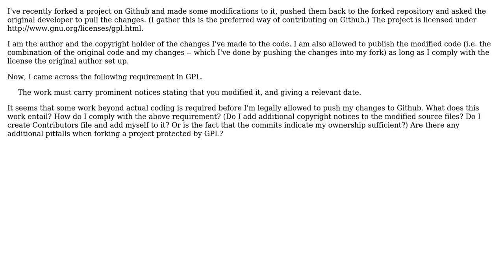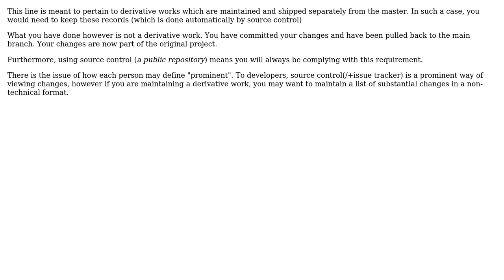Software Engineering: How do I stay compliant with GPL when forking on Github?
With thanks & praise to God, and with thanks to the many people who have made this project possible! You are responsible for your own actions.